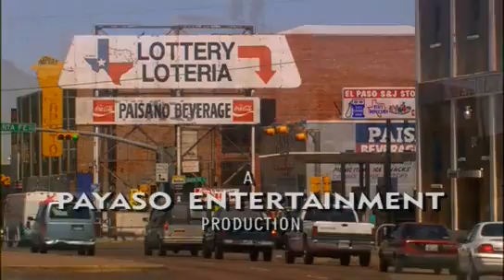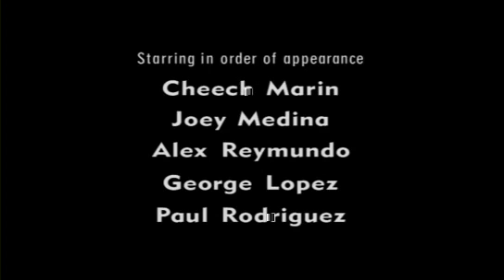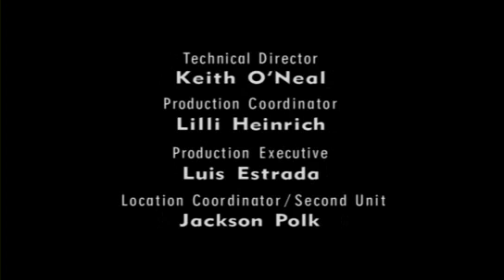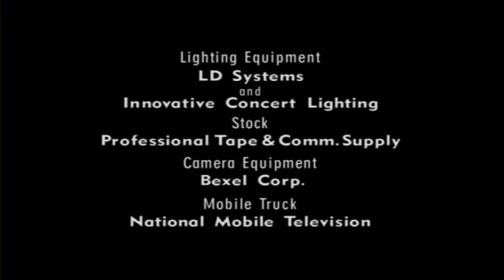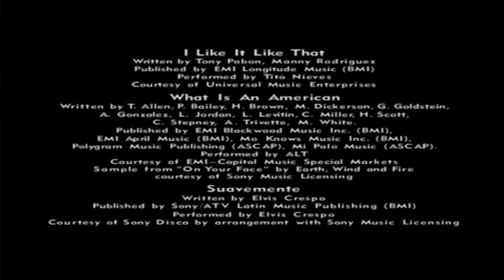LATIN KING5 OF KOMEDY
THE ORIGINAL LATIN KINGS OF COMEDY